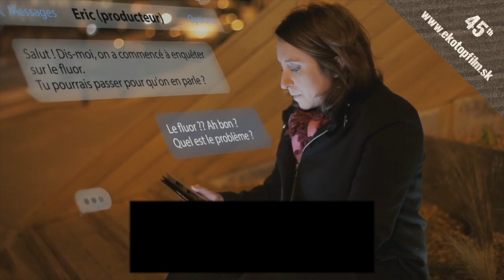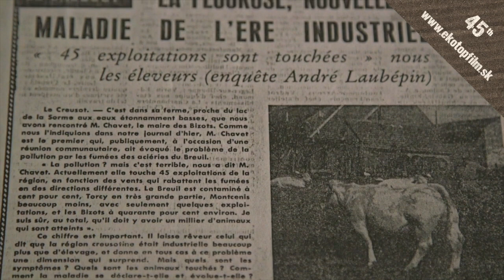FLUORID: FALOŠNÝ PRIATEĽ I FLUORIDE: A FRIEND WHO WANTS TO HARM YOU (trailer) 2018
Po celé generácie bol fluorid spojený so zdravými kosťami a zubami a pridával sa do vody. Fluoridové zlúčeniny sú všade, od nelepivých panvíc a boxov na pizzu, až po vodeodolné oblečenie. Je však neškodný iba v množstvách, ktoré veľmi ľahko prekročíme. Môžu byť toxické. V roku 2010 zaradila WHO fluorid spolu s azbestom a arzénom ako jednu z desiatich chemikálií, ktoré predstavujú najväčšie riziko pre ľudské zdravie. Vedcov znepokojuje jeho toxicita aj pri malých dávkach. Môže zostať v tele niekoľko rokov a prenáša sa na dojčatá prostredníctvom materinského mlieka. V tomto filme odhaľujeme, ako sa v tridsiatych rokoch minulého storočia stal toxický fluorid zdraviu prospešný, a zároveň preskúmame aj jeho zdravotné riziká.

For generations, fluoride has been associated with healthy bones and teeth and added to water. Fluoride compounds are everywhere, from non-stick pans and pizza boxes to water resistant clothes. But it’s only good for us in quantities that are surprisingly easy to exceed. Above that, it can be toxic. In 2010, the WHO classified fluoride alongside asbestos and arsenic as one of the ten chemicals that poses the greatest risk to human health. And even at low doses, its toxicity is worrying scientists. It can remain in the body for years and is transmitted to babies via breastfeeding. In this film, we reveal how, in the 1930s, fluoride was rebranded as being good for us and investigate some of the health risks associated with it.